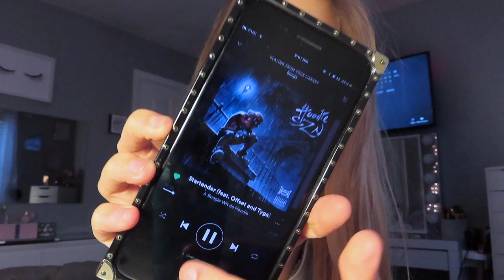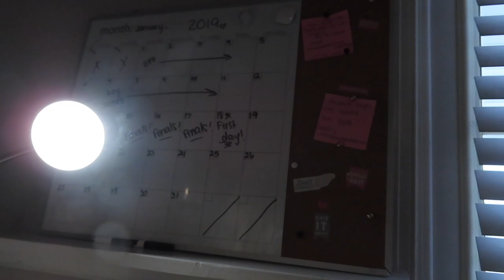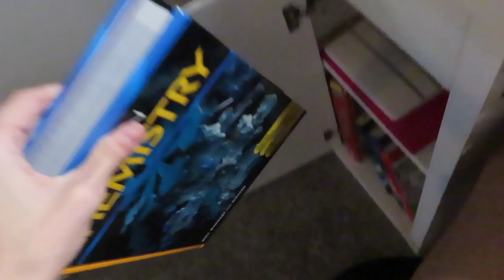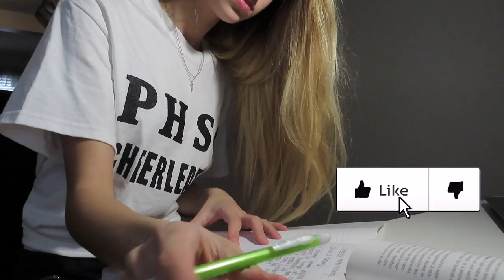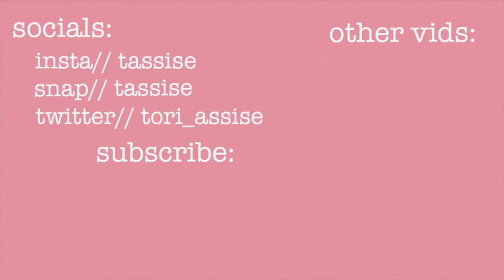my first day of cyber school | vlog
Intro made by: Insta- @abbsbdbfbd
HUGE THANKS AND APPRECIATION TO HER!^^^

Turn ON ALL notifs! 🛎

Keep in Touch:
Snap me// Tassise

Filming Equipment:
-Camera: Canon SX740 HS
-Editor: IMovie
-Computer: 11in MacBook Air 2015
-Lighting: 14" 5500K Desktop Diva Ringlight

FAQ'S:
-How old are you? 16
-Where do you live? East Coast PA
-When did you start youtube? April 2016

LOVE YOU ALL THE MOST YOU'RE THE BEST!!! XOXO  -Tori